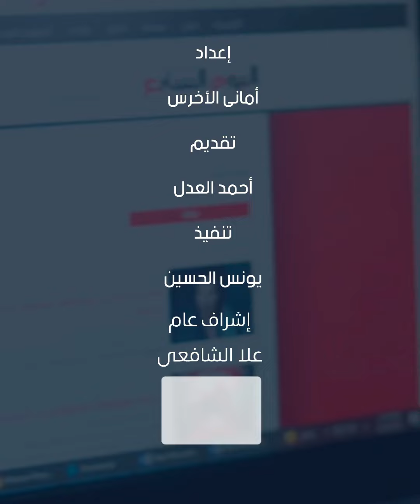اشادات واسعة بتدشين اتحاد منتجى مصر .. الناقدة الفنية علا الشافعي: خطوة هامة لانتظام سوق الإنتاج